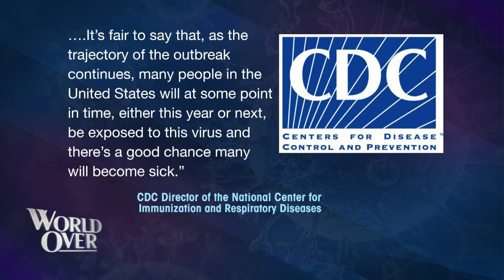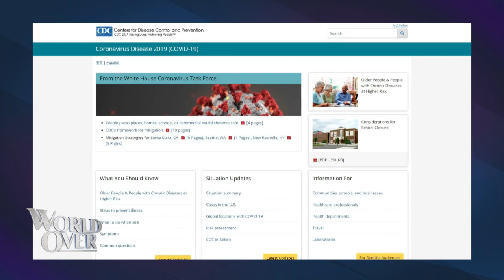World Over - 2020-03-12 - Michael Horberg, M.D. with Raymond Arroyo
MICHAEL HORBERG, M.D., infectious disease specialist at Kaiser Permanente in Washington, DC separates coronavirus fact from fiction and shares tips on how to best prevent contracting the virus.